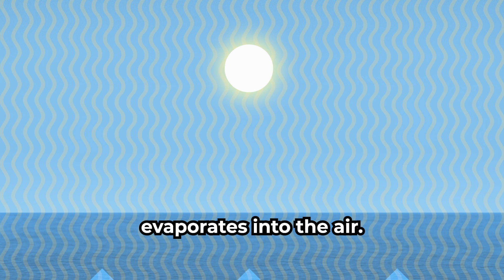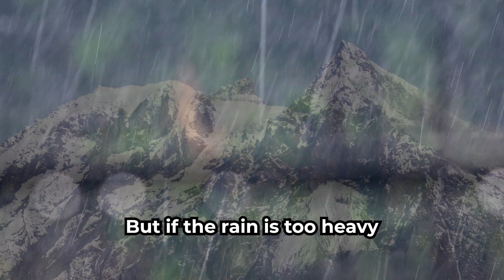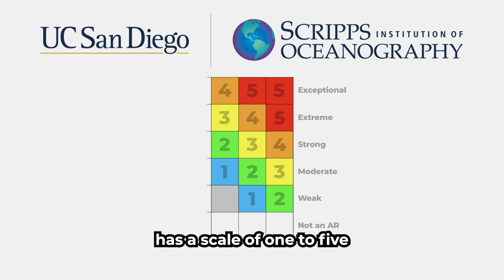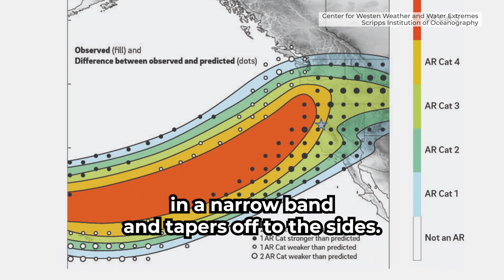The science behind atmospheric rivers | CBC Kids News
Atmospheric rivers are sometimes called extreme weather, because of the flooding they can cause. But are all atmospheric rivers bad? CBC Kids News talked to Julie Kalansky, from the Scripps Institution of Oceanography at the University of San Diego, to find out more. Press play to see for yourself!